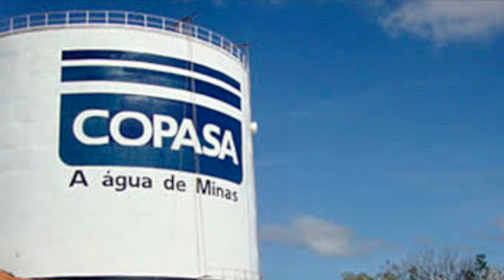Porteirinha: Cano vaza durante três dias e a Copasa quando acionada só pergunta: Está faltando água?